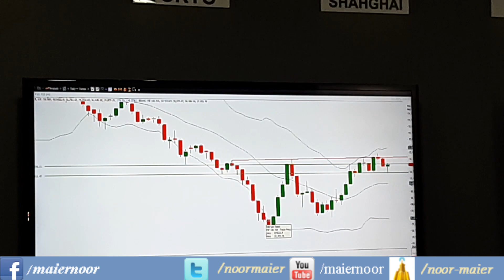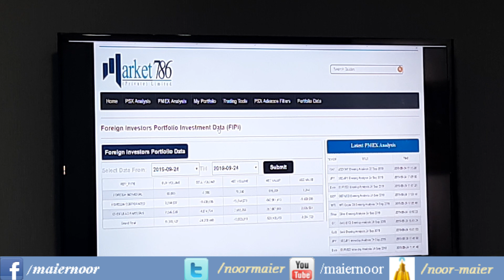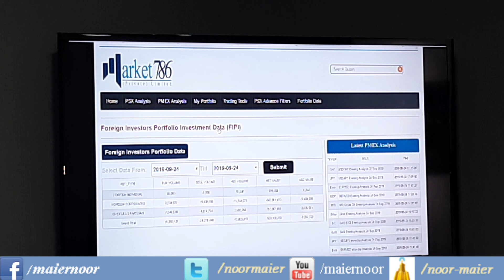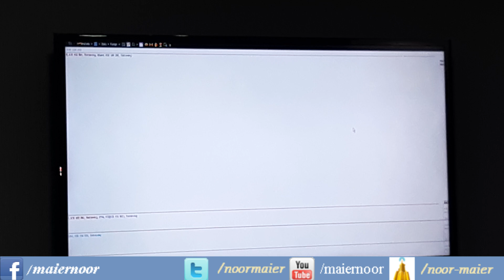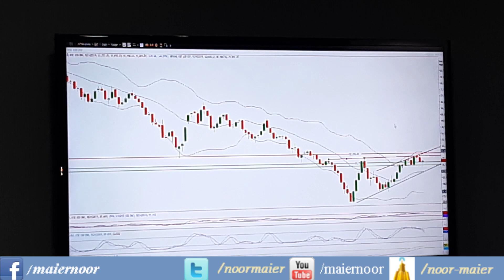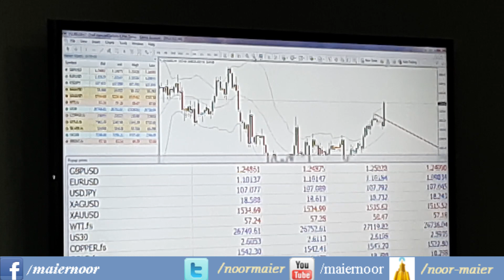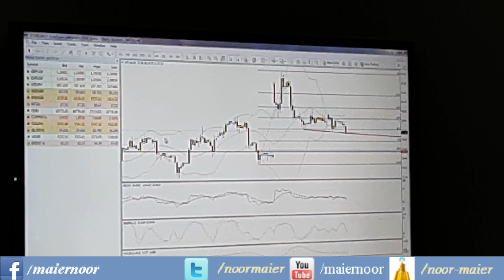Learning Technical Analysis (Candlestick, Triangle, engulfing & Fibonacci) with Noor Maier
Overview & Forecast of market trend for KSE100 index on basis of technical analysis.
Recognition of Hammer, Formation of Doji and practical under standing of Triangle with real time examples.
Learning Gap opening strategies engulfing pattern while applying them on Gold & Crude Oil for realtime forecast. Real Time example of Fibonacci correction and Triangle Expansion.
Complete Market Commentary on 24th Sept. 2019.
Also basics of margin requirement for trading Futures on PSX is discussed.
Also to join our whatsapp group for daily learning by sending us your name and city via whatsapp.